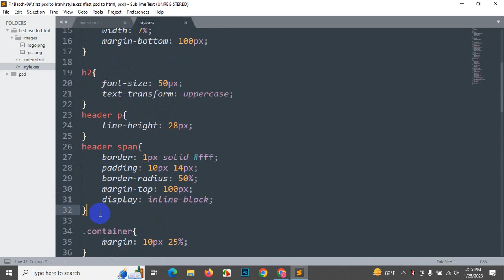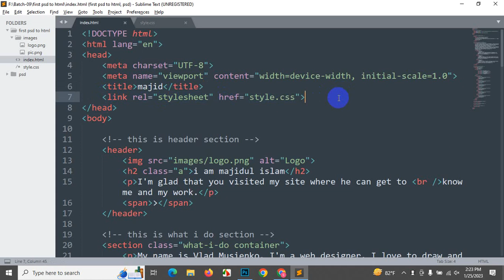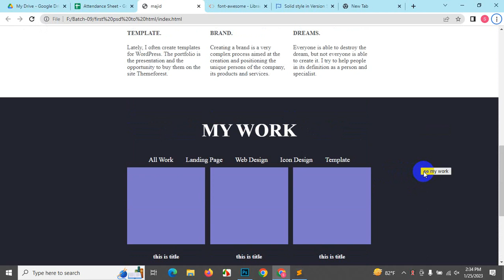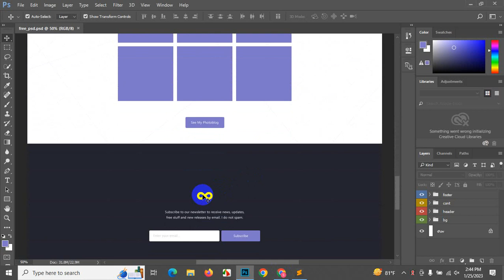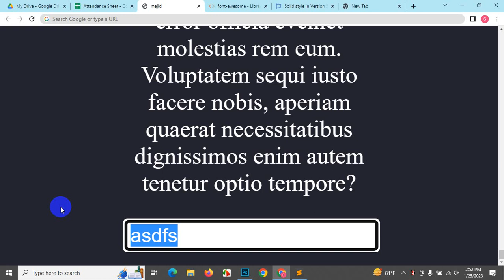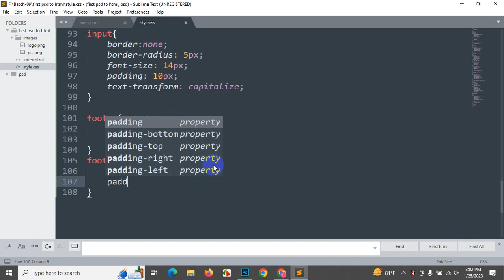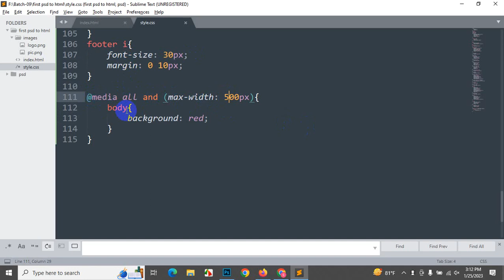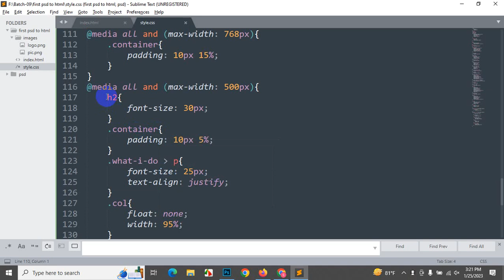SEIP Bacth-09 (Day-04) Complete First PSD to HTML (@media Query)